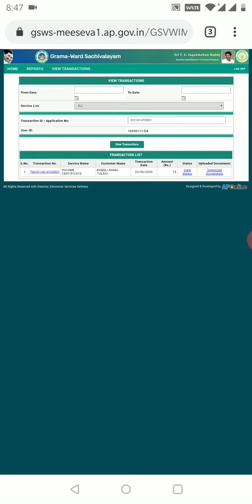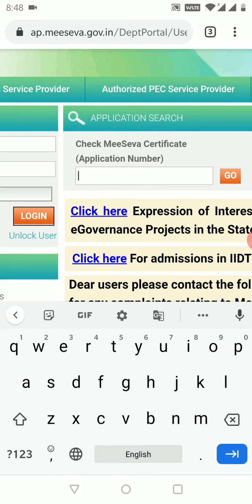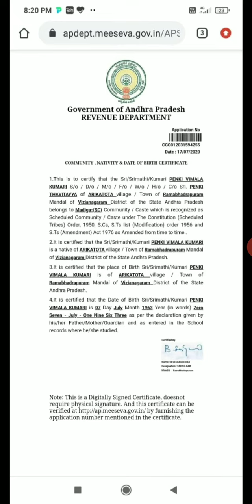GSWS||Mee seva||printing of certificate with status approved but print not enabled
In this video we are going to learn how to print a meesava approved certificate showing status approved but not printing option enabled